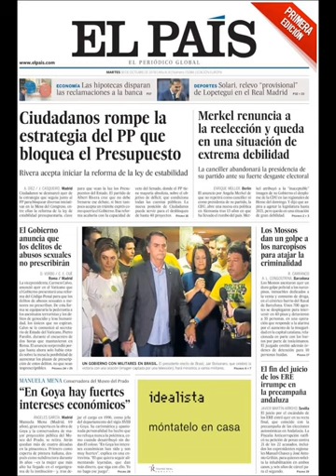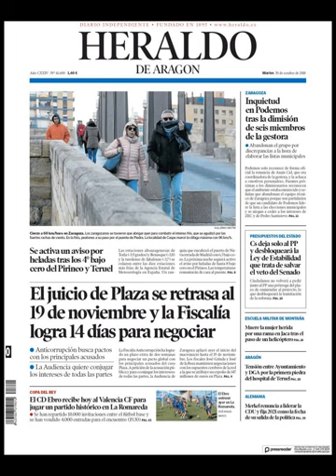Noticias Martes 30 Octubre 2018 Titulares Portadas Diarios Periódicos España Spain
Principales Titulares de Noticias en Portadas Diarios Periódicos Españoles del Martes 30 de Octubre de 2018 ¿Que le Parecio este día? Politica Corrupción CorruptosFuera Terrorismo NoWar EliminarGuerras Politicos=Crisis